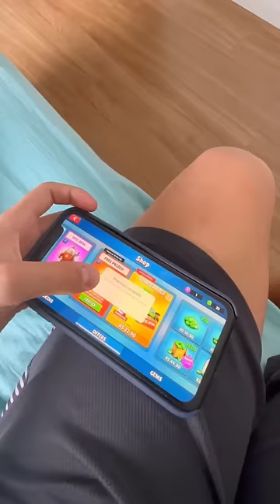MEU IRMÃOZINHO ESTÁ FICANDO MIMADO! 💰